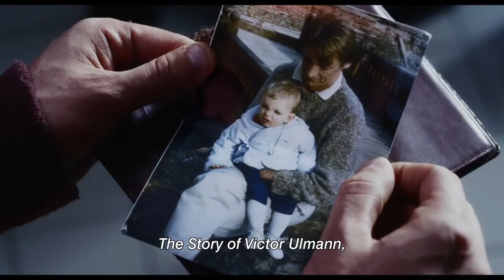Diamant Noir | Dark Inclusion (2016)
Dark Inclusion (Diamant noir) is a French drama is which combines thriller and family tragedy. The film was shot in a diamond factory in Surat, Gujarat and other locations in Mumbai.

The film stars Niels Schneider, August Diehl, Hans-Peter Cloos,Guillaume Verdier & Raghunath Manet.

Director : Arthur Harari
Production Company: Les films Pelléas (France)
Producer (France): Philippe Martin & David Thion
Production Services (India): La Fabrique Films, Mumbai.
Executive Producer (India): Déborah Benattar
Shooting Locations: Mumbai & Gujarat.